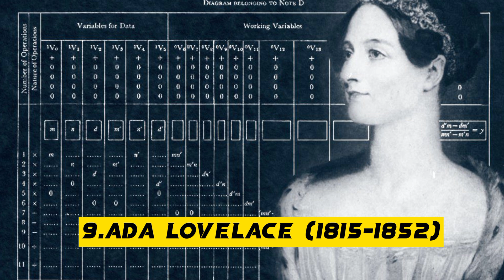top 10 greatest scientists in the world🌎facts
fact zone
10 greatest scientists
10 greatest scientists of all time
top 10 greatest scientists of all time
top 10 greatest scientists in the world
top 10 greatest scientists
top 10 greatest scientists in history
top 10 greatest female scientists
10 great scientists and their inventions
greatest scientists of all time documentary
greatest scientists of all time
top 10 greatest scientists who changed the world

top 10 scientists who changed the world
top 10 scientists
greatest scientists who changed the world
top 10
top 10 famous scientists in the world
top 10 great scientists of the world
top scientists
10 greatest scientists who changed the world
greatest scientists

top 10 scientists in the world
top 10 scientists in the
World
2023
2022
top 10 scientists in the world and
their inventions
top 10 scientists in the world in
tamil
hindi
telugu
top 10 most intelligent scientist in
the world
top 10 genius scientist in the
World
top 10 muslim scientists in the
world